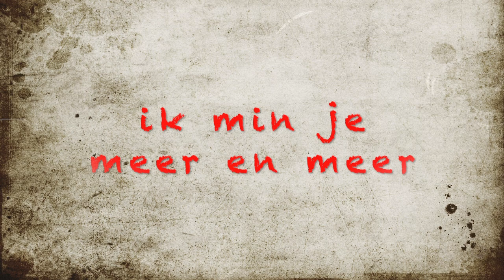Ik min je meer en meer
Gedicht nr 1 van de dichtbundel